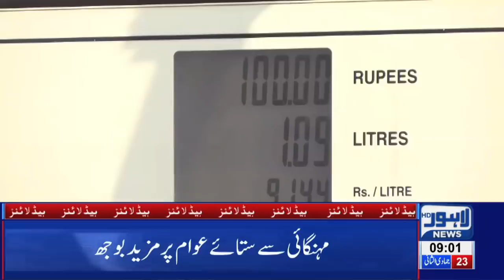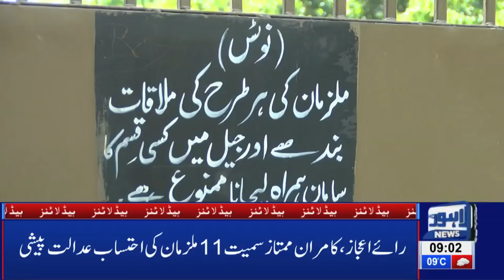09 AM Headlines Lahore News HD – 1st March 2019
Watch Latest News:
Prime Minister Imran Khan announces to release IAF Pilot, Pakistan shots down two Indian aircrafts, Pakistan apprehends Indian Wing Commander Abhinandan, Indian Pilot comments about treatment by Pakistan Army, Indian aircraft violate LoC, scramble back after PAF's timely response, Imran Khan addresses nation after shooting down Indian fighter jets, DG ISPR Asif Ghafoor addresses media briefing after taking down Indian jets, Interview of Indian Wing Commander Abhinandan,  Pakistani vendors and citizens boycott Indian tomatoes, Prime Minister Imran Khan drives Saudi Crown Prince to PM House in Pakistan, Security on high alert over Saudi Crown Prince arrival, LHC orders to release Shehbaz Sharif on bail, Notification issued to shift Nawaz Sharif to Jinnah hospital, NAB to probe graft charges against Chaudhrys, Islamabad United prevail over Lahore Qalanders in PSL-4 opener, PSL 4 Opening Ceremony in Dubai,  Aleem Khan appears before NAB in assets case, Lahore News HD celebrates second anniversary, Sarfaraz Ahmad audio leak,  Parents, teenage daughter among 4 killed during CTD 'encounter' in Sahiwal, FIR registered against 16 CTD officials for involvement in fatal killing, New video of Sahiwal incident surfaces on social media, Exclusive!! Sahiwal Incident Complete Video, Online sale of tickets for PSL begins, International football stars Luis Fego and Kaka arrive Pakistan, Taxi logo likely to be imposed on online cab service, Actor Muammar Rana joins PPP, LHC orders No petrol without helmet, Bollywood reaction on Maula Jatt trailer, Karan Johar applauds Fawad Khan’s performance in Maula Jatt, LHC orders E-challan on helmet violation, Hamza Shehbaz throws water bottle at Deputy Mayor, Tax imposed on cigarette smoking, Crickter Yasir Shah breaks 82-year old record, Double helmet made compulsory on pillion riding, Petrol prices witness sharp increase, Poultry prices witness sharp increase, Dry Fruit prices increases, , Immense traffic jam in Lahore, Scuffle breaks out between locals and traffic wardens, Dollar prices witness sharp increase, Oil tanker collides at Waris Meer underpass and much more.